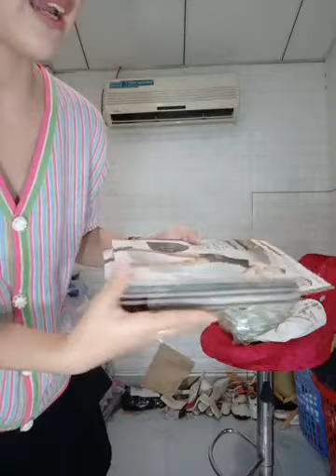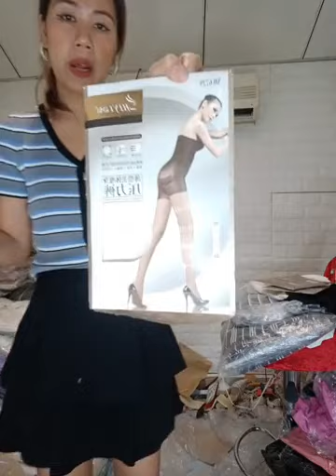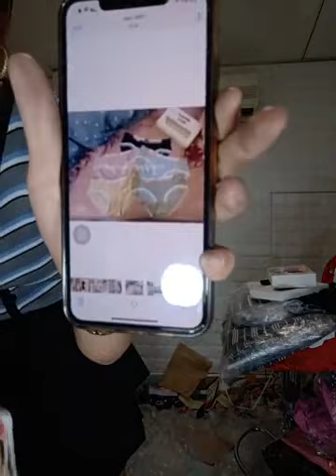ตะวัน กองศรี Vlog - Hải lên rồi đây 😍😍 Tối nay k xem tiếc lắm ｜ By Tổng Kho Thời Trang Quảng Châu